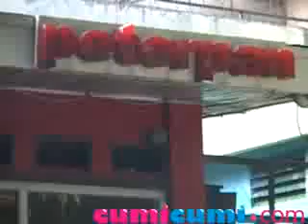Video Mesum Ariel Diupload Pertama di Jakarta - CumiCumi.com